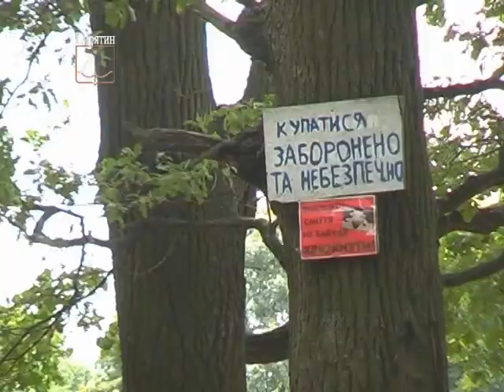Купання обмежено!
Телерадіокомпанія "Пирятин"